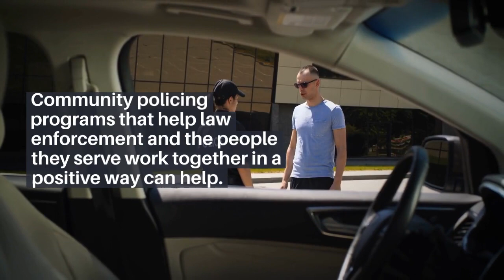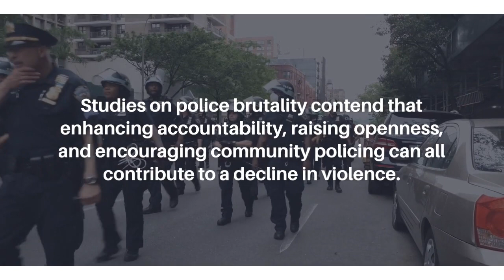THE ROGUE POLICE OFFICER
Police work is difficult, stressful and can attract many who are not well-suited for the job. Community policing, strong pre-employment strategies, support within and outside the police force can all help in de-escalating violence.